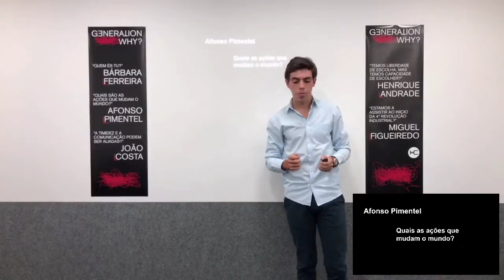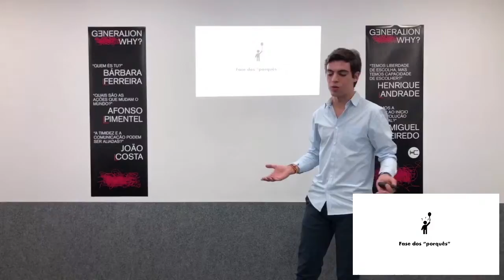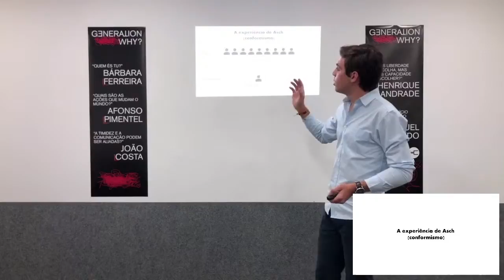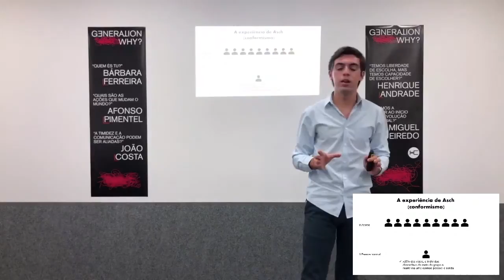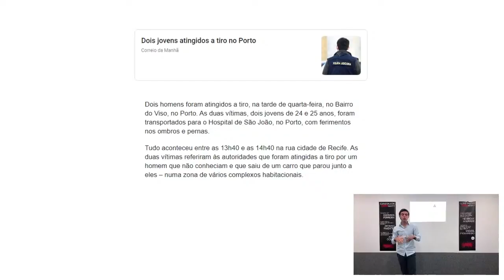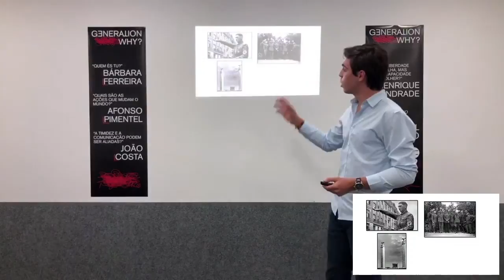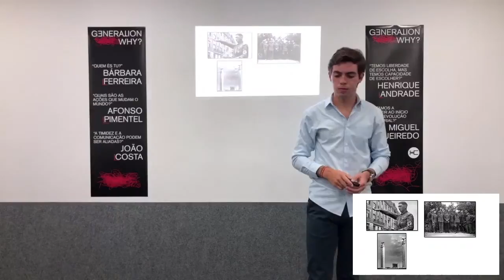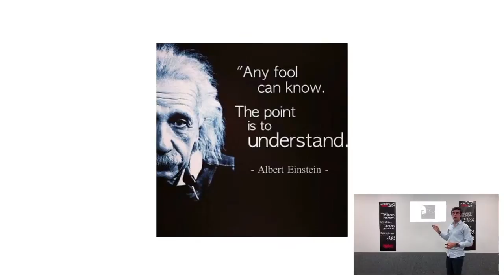What are the actions that change the world? | Afonso Pimentel | Henrique Cunha e Associados lda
Small actions can have a huge impact on the world. Some things might have never happened if we were to have a critical mindset about them.

Afonso will tell us about the actions that change the world and the importance of having a personal opinion and a critical mindset about them. His talk is a wake up call to everyone who is living without being aware of what is happening in the world.

Afonso Pimentel is a 18 year old student that just graduated high school and got into University to study Law.
Afonso is a very curious person and never settles until he finds out why things happen the way they do. This continuous search led him to develop a sense of critical thinking that might

Facilitator: Maria Rita Sottomayor Negrão